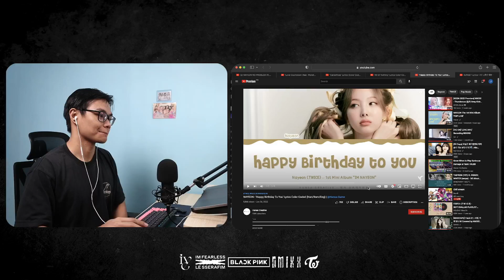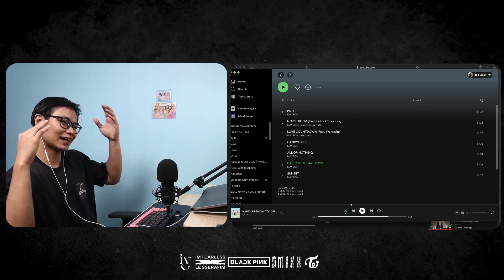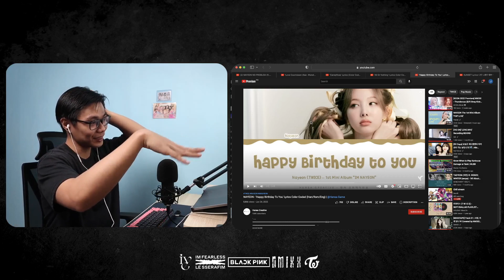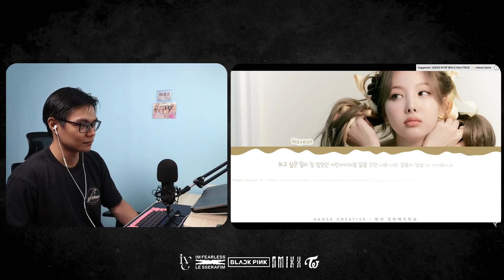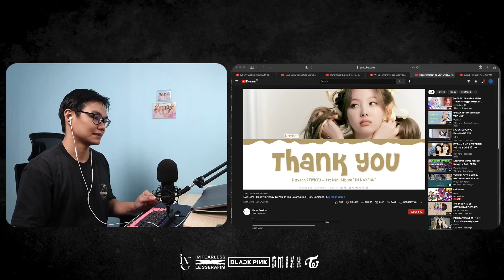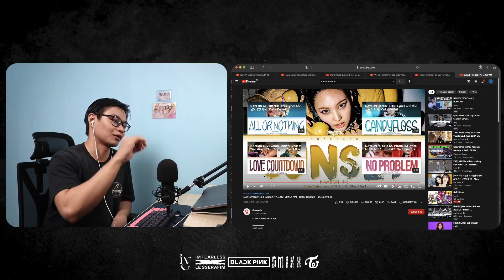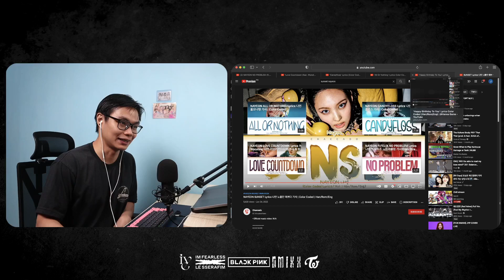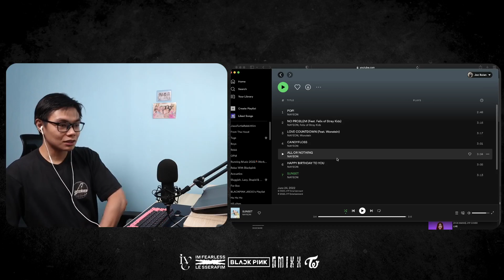Happy Birthday To You and Sunset | I'm Nayeon Album Reaction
00:00 - 04:24 - Happy Birthday To You First Listen
04:25 - 10:59 - Happy Birthday To You w/ Lyrics
11:00 - 14:57 - Sunset First Listen
14:58 - 19:10 - All or Nothing w/ Lyrics
19:11 - 22:54 - Final Thoughts